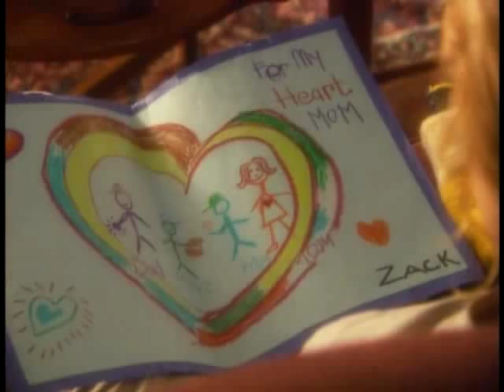From The Heart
Chicken Soup for the Soul: From The Heart